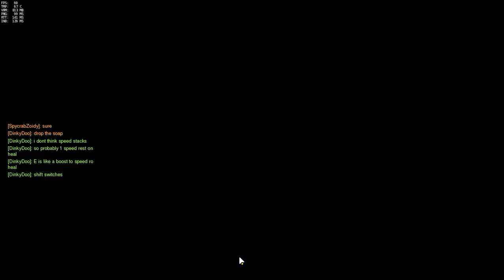Drop the Beat! - Overwatch Gameplay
6v6, 12 Man Lucio Mania!